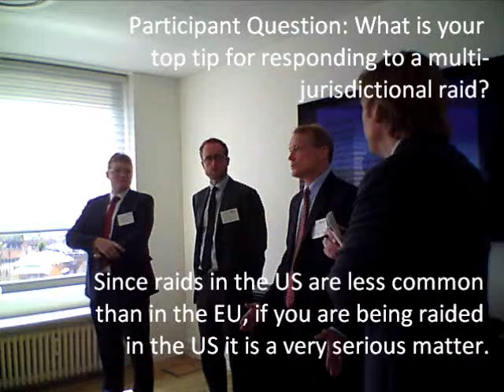Gregory Neppl, partner at Foley & Lardner LLP, speaks about the severity of dawn raids in the US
In 2011, 32 unannounced control visits (a.k.a. dawn raids) were carried out by the Danish Competition Authorities on unsuspecting companies. The US DOJ regularly executes search warrants and unannounced visits in the US, as well. These dawn raids entitle authorities access to company premises and the right to read and copy accounting records, business documents, passwords and more.

In this video, Gregory Neppl, a partner at Foley & Lardner LLP, explains that when DOJ investigators and FBI authorities perform dawn raids in the US, they already have much evidence against the firm in question. Neppl spoke along with other specialists at the Dawn Raid Seminar held by the DABF and BCCD.

Danish- American Business Forum is a network for success in the US.

Check out our calendar of upcoming events and join our linkedIn group to make sure you stay updated!